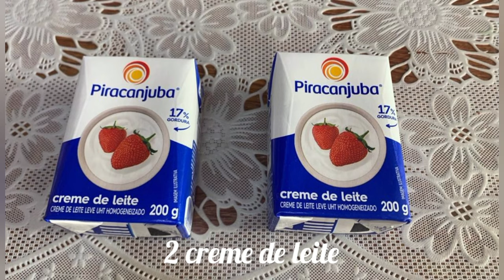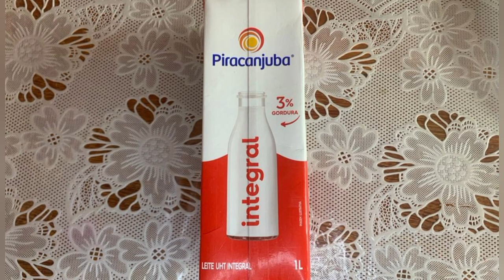BOLO RED VELVET COM RECHEIO 4 LEITES E MORANGOS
INGREDIENTES

12 ovos clara e gema separadas
2 xícaras de açúcar
2 colheres de cacau
4 xícaras de trigo
150g de manteiga ou margarina (4 colheres de sopa)
2 creme de leite
2 colheres do corante em gel vermelho
2 colheres de essência de baunilha
4 colheres de sopa de óleo (milho ou girassol)
2 colheres de fermento

CHANTININHO

1 Chantilly
100g de leite ninho
100g de glacê real

RECHEIO DE 4 LEITES

3 leites condensado
3 cremes de leite
300g de chocolate branco nobre
300g de leite ninho
3 colheres de manteiga
300ml de leite integral (1 e 1/2 xícaras )

DECORAÇÃO

Morangos
Farelos de bolo